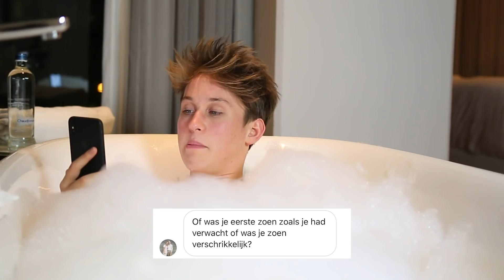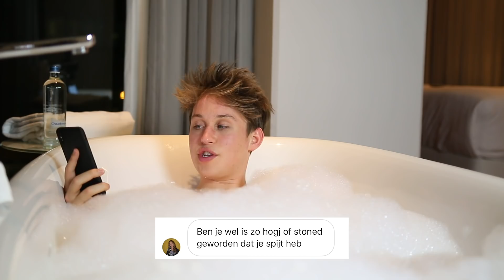WANNEER BEN IK ONTMAAGD? RARE VRAGEN IN BAD!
Ik beantwoord alle vragen die ik nog nooit heb beantwoord, wie was mijn eerste zoen? Wanneer ben ik ontmaagd? IN DEZE VIDEO KOM JE DAAR ACHTER!

POSTADRES:
Jeroen van Holland
Postbus 1579 · 1000 BN · Amsterdam